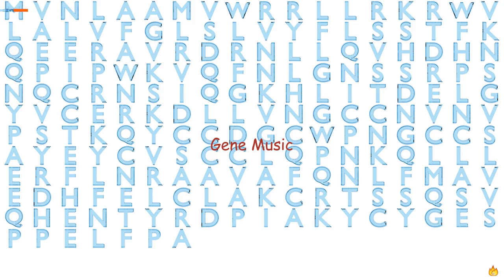Gene Music Using Protein Sequence of C12orf49 "CHROMOSOME 12 OPEN READING FRAME 49"